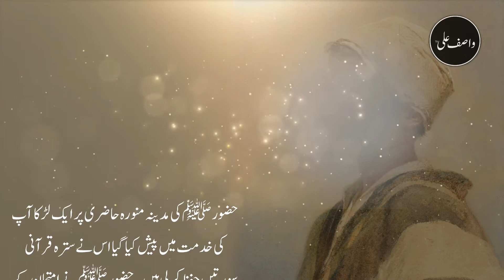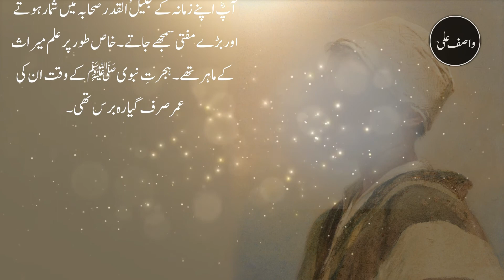Hazrat Zaid Bin Sabit RA Kon The | Who Was Hazrat Zaid Bin Sabit RA | Zaid Bin Sabit RA Ka Waqia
Hazrat Zaid Bin Sabit RA Kon The, Who Was Hazrat Zaid Bin Sabit RA by Wasif Ali TV. This video is about Hazrat Zaid Bin Sabit RA Ki Zahanat/ Zaid Bin Sabit RA Kon Thy?.